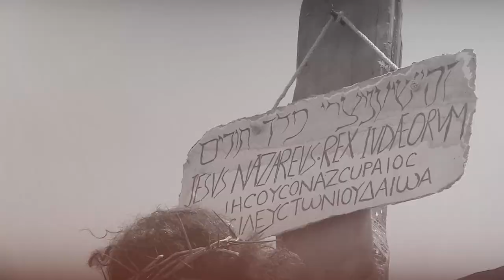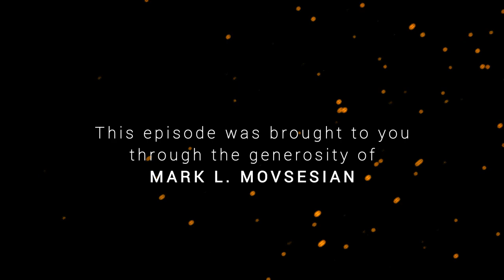Voices: St. Gregory of Narek